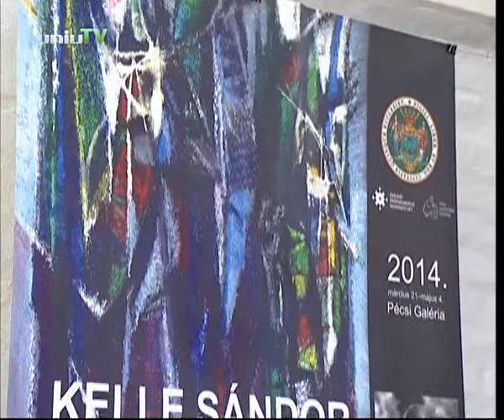Kelle Sándor festőművész kiállítása a Pécsi Galériában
Kelle Sándor festőművész alkotásaiból nyílt kiállítás a Pécsi Galériában.